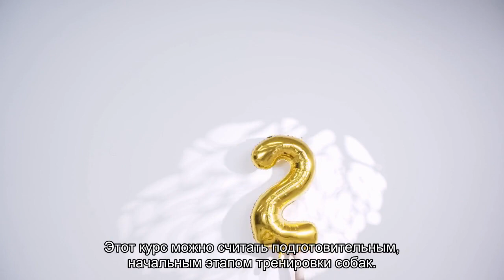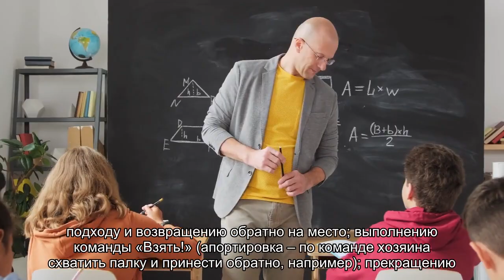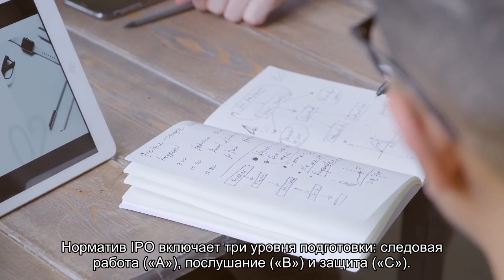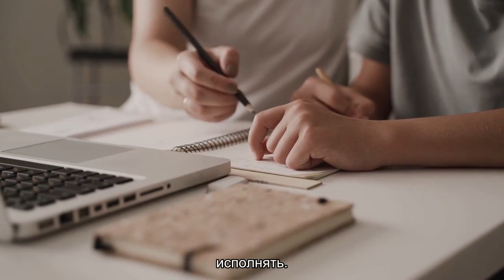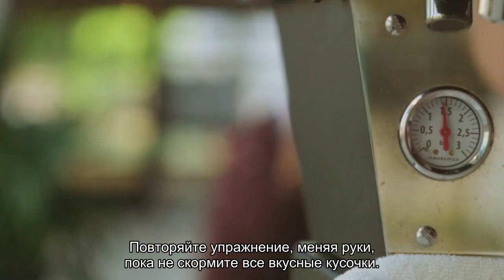Дрессировка собак: как научить основным командам?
Дрессировка собак – важная составляющая воспитания питомца, позволяющая хозяину и его подопечному понимать друг друга, а также весело и интересно проводить вместе время. Такого рода общение с домашним животным приносит не только удовольствие от совместного времяпрепровождения, но и обоюдную пользу. Используя разные команды для собак, хозяин способен приучить питомца к безопасному для него самого и окружающих поведению, улучшить его двигательные и голосовые способности, скорость, реакцию, умение различать ситуации и правильно на них реагировать.